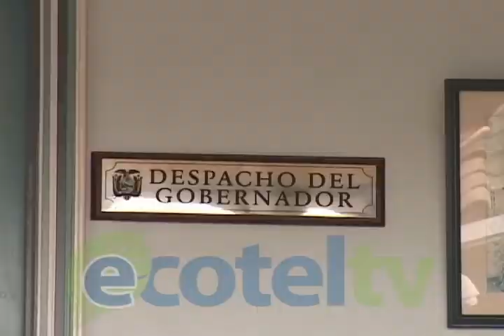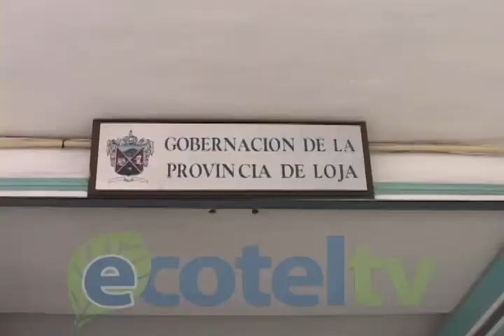NUEVO GOBERNADOR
Verónica Ojeda,  actual Jefa Política del cantón Loja, sería el perfil más opcionada  para ocupar la Gobernación de la Provincia, tras concretarse la candidatura a la alcaldía de Marcelo Torres, así lo asegura el mismo Representante del Ejecutivo, quien señala que la ratificación depende del Primer Mandatario.